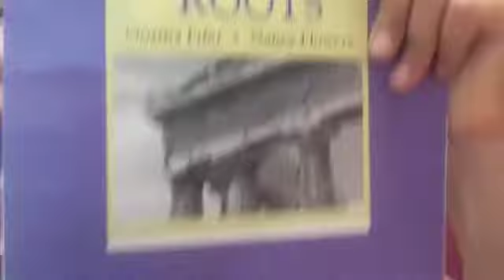"Hurricane" Fan Video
Fan video of "Hurricane" by Bridgit Mendler.